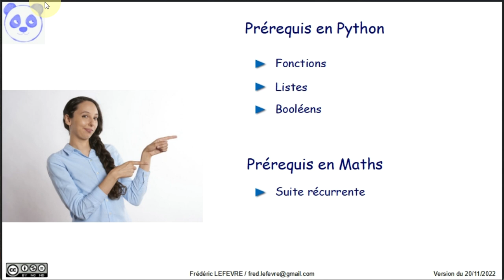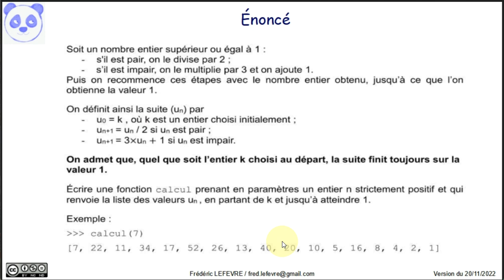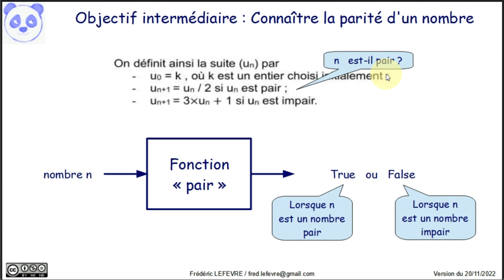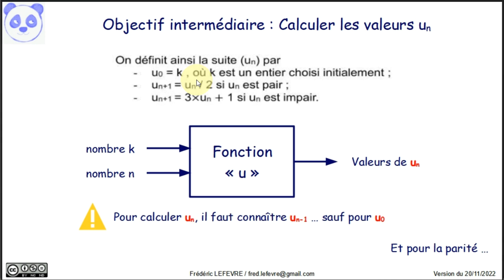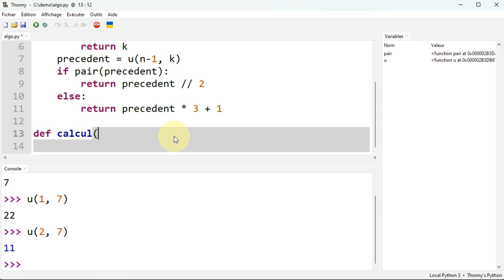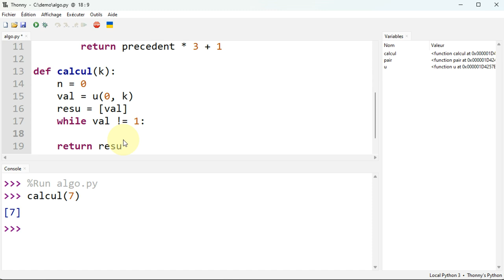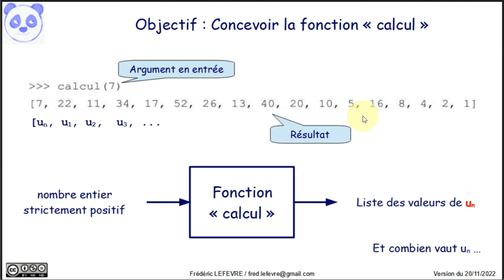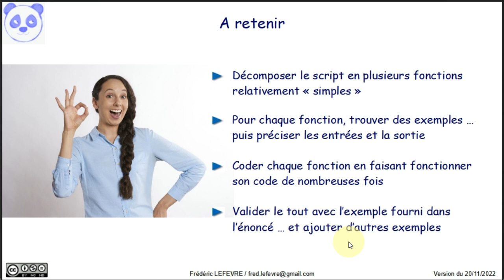🔎 Exercice corrigé Python - Mettre en œuvre une fonction récursive …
👉 Comment mettre en œuvre une fonction récursive. Comment décomposer un problème. Comment concevoir un script python.

💼 Sujet n°9 de la partie pratique de NSI - Exercice 1 de 2022

Baccalauréat Sessions 2022 / Épreuve de l’enseignement de spécialité Numérique et Sciences Informatiques

📋 00:00 Prérequis
00:22 Explication de l'énoncé de l'exercice
03:17 Objectif principal : concevoir la fonction « calcul »
03:56 Objectif intermédiaire : calculer les valeurs de u
04:39 Objectif intermédiaire : connaître la parité d'un nombre
04:56 Codage de la fonction « pair »
06:00 Vérification du fonctionnement de « pair »
06:24 Codage de la fonction « u »
09:24 Vérification du fonctionnement de « u »
09:55 Codage de la fonction « calcul »
12:30 Vérification du fonctionnement de « calcul »
13:04 A retenir
14:38 Et ensuite ?